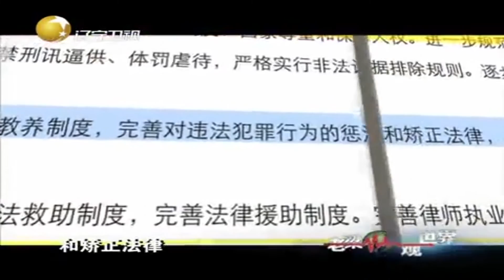终于废止劳动教养制度，堪称一次了不起的改革进步丨老梁观世界